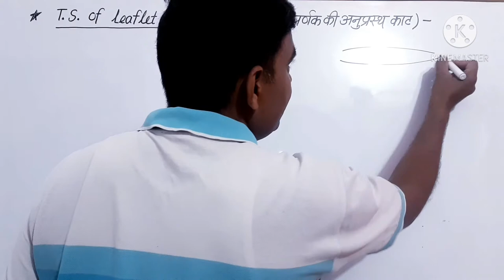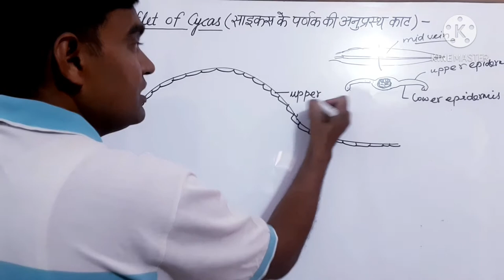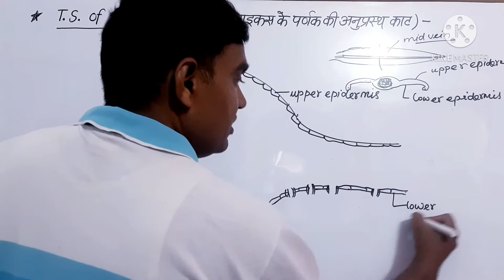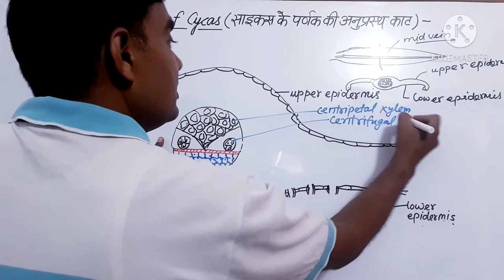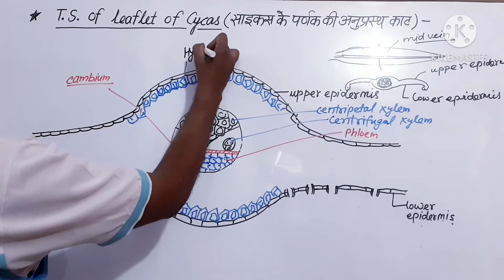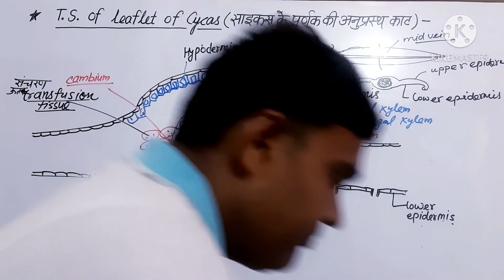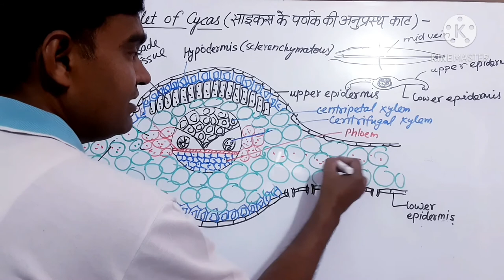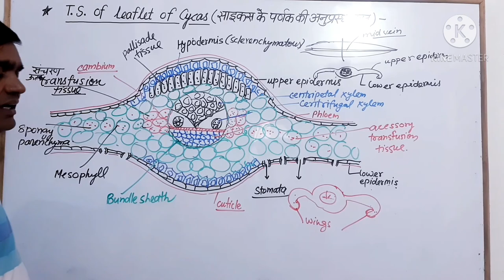T.S.of leaflet of Cycas(साइकस के पर्णक की अनुप्रस्थ काट)